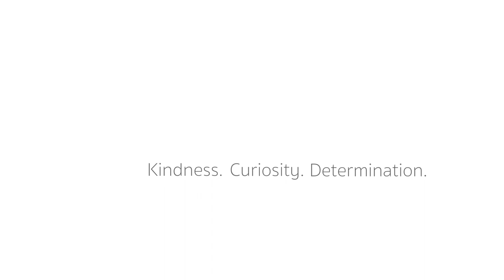Churchill Academy & Sixth Form: Determination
What's it really like at Churchill?